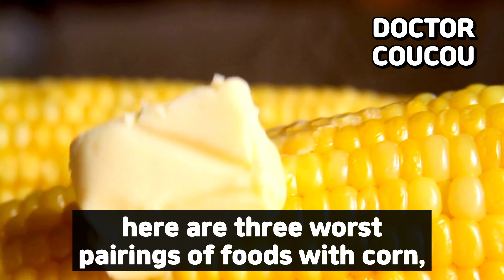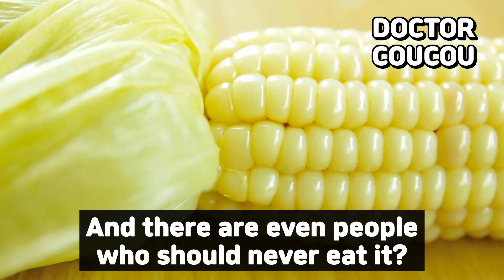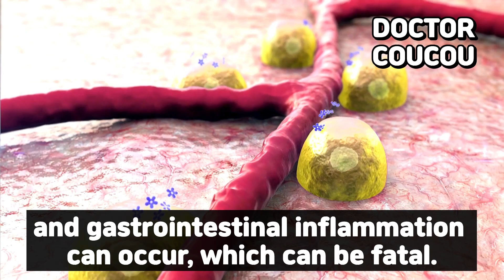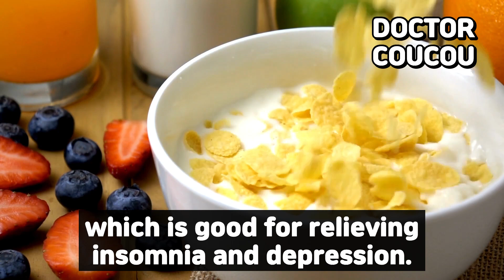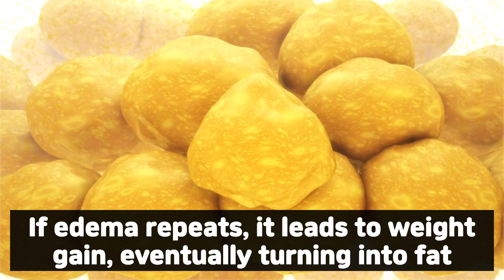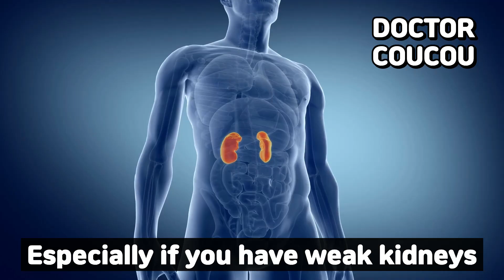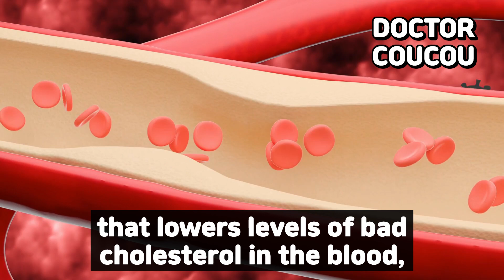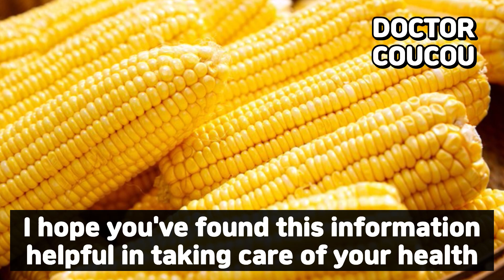STOP Eating Corn with "This" 🌽 Cause Cancer & Dementia! | Top 3 Best & Worst Food Recipes Revealed🍿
3 Best & Worst Foods with Corn | Shocking Health Risks & Secret Corn Recipes Revealed! 🌽

Corn is a staple in many diets, from cereal to popcorn, and packed with health benefits. But did you know that eating corn with these 3 foods can increase the risk of cancer, dementia, and even affect your vision? 😱 You must avoid these combinations! Instead, I'll show you the 3 best foods to pair with corn for maximum health benefits!

Doctor Coucou reveals top-secret corn recipes that will completely transform your health. These recipes aid in weight loss, have anti-aging properties, and help cleanse your blood vessels, reducing the risk of high blood pressure, diabetes, and kidney disease. They also strengthen your immune system and boost energy, perfect for fatigue recovery!

Don't waste your money on expensive supplements. Add these foods to your diet today and experience the incredible benefits of corn!